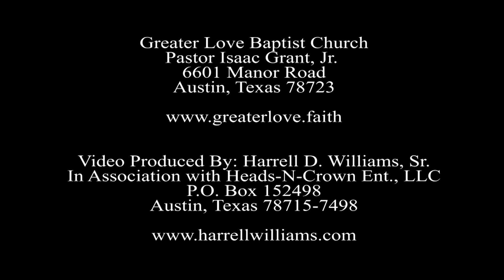Pastor Isaac Grant, Jr., preach at Greater Love Baptist Church on 11/15/ 2020 (Austin, Texas)